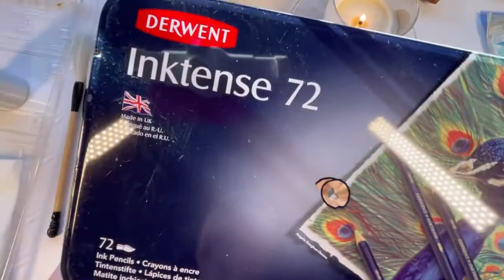Beginners Mind ~ Art Mind, Morning Art Journal Meditation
A short video of my morning art journaling meditation practice. Today I used India Ink and Inktense water soluble pencils.

Music is Burned Letters by Johannes Bornlöf